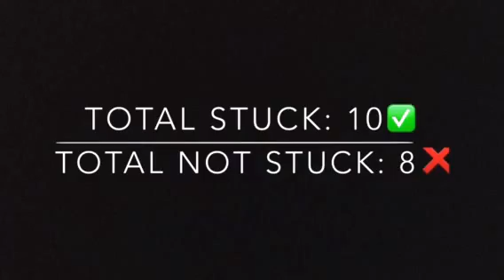Stick it gymnastics/cheer challenge!|xheyitskileyx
Hi everyone! In this video i do the stick it challenge! Sorry if the wind is loud and sorry if the camera is shaky. I'm not trying to show off my skills, and I know that are NO WHERE near perfect. Hope you enjoyed!

Thank you to Kylie for filming this!